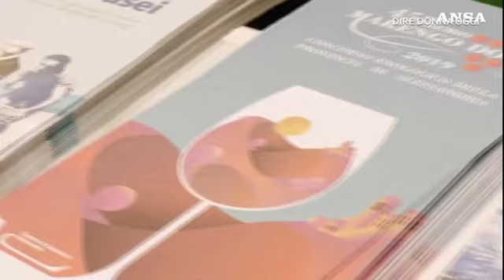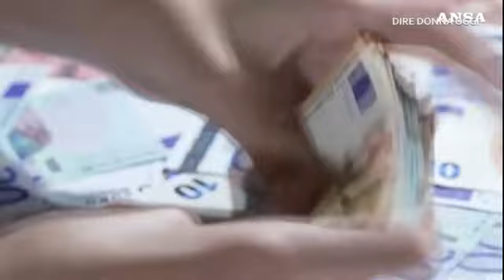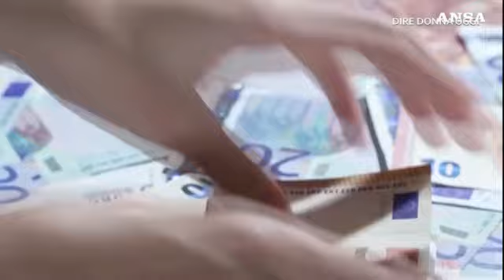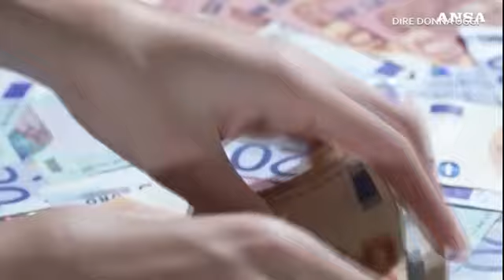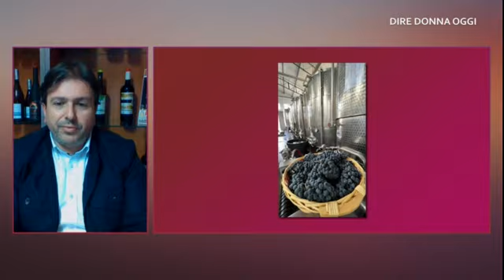DIRE DONNA OGGI Gli italiani a tavola tra crisi e prezzi in aumento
Questo 2022 sarà ricordato per una spesa di Natale più sobria, fra tradizioni che resistono e conti che non tornano. Caro bollette, inflazione e crisi le principali cause.
Tuttavia è possibile organizzare un cenone  senza rinunciare alle tradizioni di famiglia, e senza rinunciare agli immancabili dolci, vini e bollicine per un brindisi beneaugurale e festeggiare l'arrivo del nuovo anno.
Nella puntata  " È festa per tutti?" parleremo di questo e altro Insieme a 🎤Gianluca Scarlata e ai nostri ospiti:
🗣️ Ippolito Spadafora, produttore, Azienda vinicola Spadafora 1915, direttore commerciale .
🗣️ Sara Delpapa , biologa nutrizionista
🗣️ Francesco Giardina, direttore Coldiretti Bio
🗣️ Anna Maria Palma , chef, Coordinatrice della scuola di cucina TuChef.